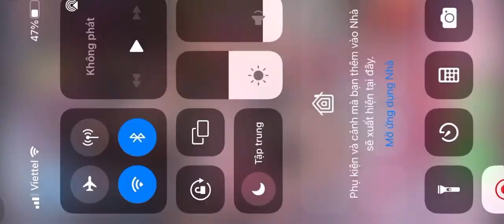My talking tom 1 with My angela ,bunny,dog , go shop Ping ,episode 153